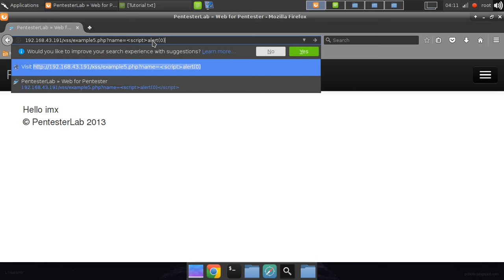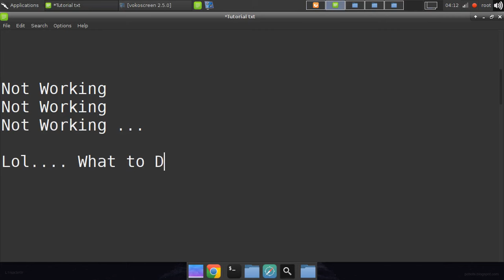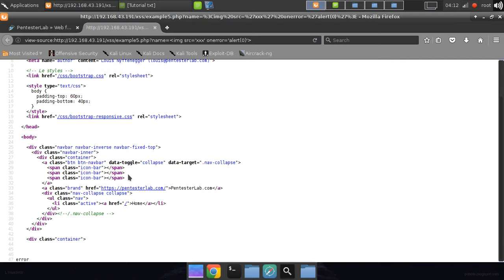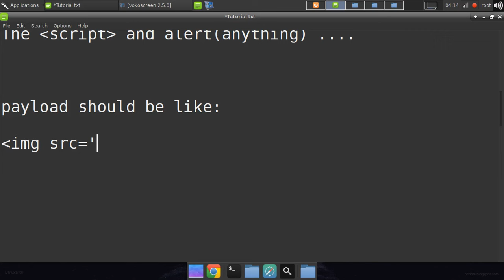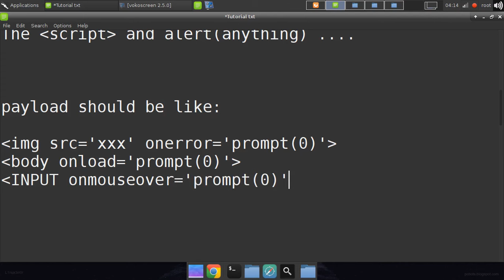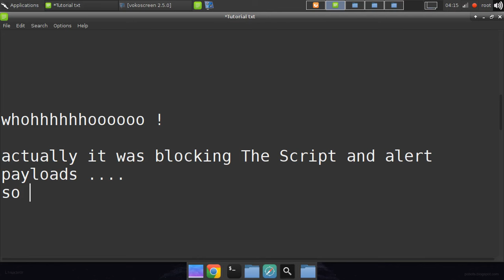XSS Example 5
Free Hacking Tutorials
Full Series Pentesting Tutorials
Hacking For Beginners
Web hacking Attacks
Hacking With Kali linux